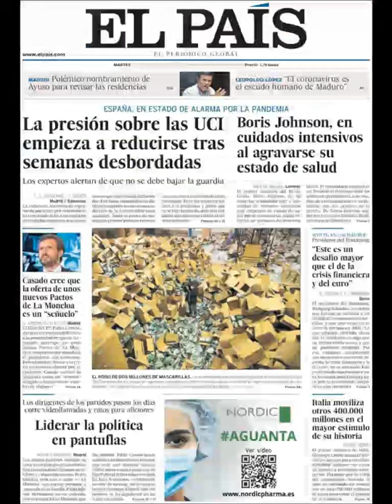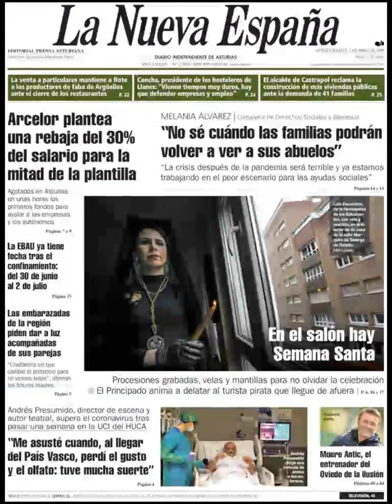Noticias Martes 7 Abril 2020 Principales Portadas Titulares Diarios Periódicos España Spain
Principales Titulares de Noticias en Portadas Diarios Periódicos Españoles del Martes 7 de Abril de 2020 ¿Que le Parecio este día?